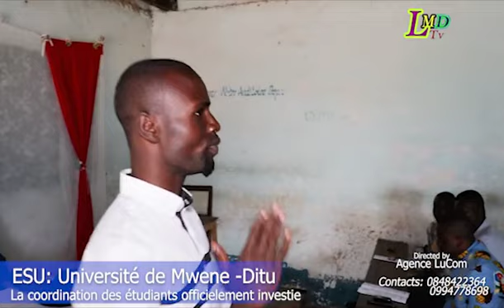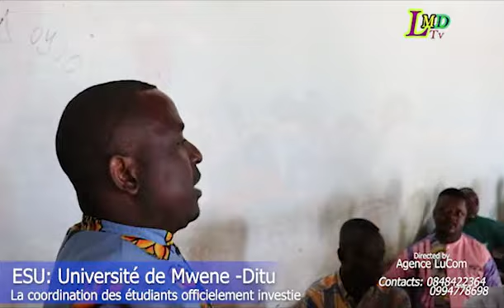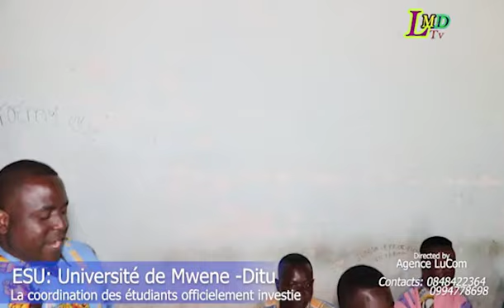ESU MWENE DITU : LA COORDINATION DES ÉTUDIANTS DE L'UNIVERSITÉ DE MWENE DITU INVESTIE FINALEMENT !